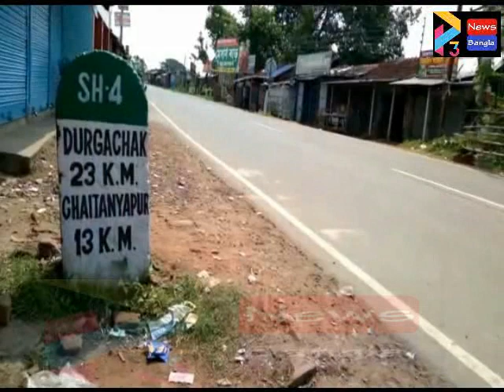LACKDOWN MAHISHADAL SITUATION#31 08 2020 P3 NEWS BANGLA#